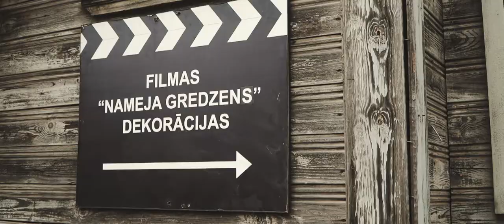Magnetic Latvia Film Conference 2019 Location Tour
Join us for the Magnetic Latvia Film Conference Location Tour!
Latvia’s geographic position has made it a bone of contention for various empires, but we are proudly keeping alive our cultural diversity, polishing our historical values and adoring our various landscapes.